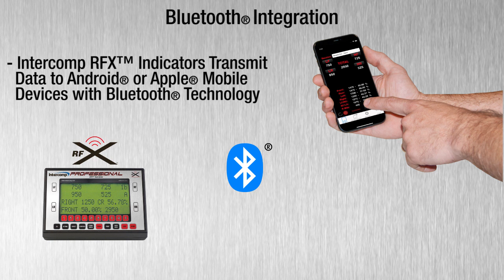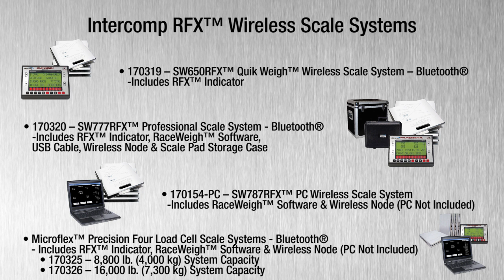Intercomp Billet Leveler with Roll-Off Pad & RFX™ Wireless Scale System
A set of Intercomp’s Billet Levelers with Roll-Off Pad and RFX™ Wireless Scale pads are the ultimate pairing to provide highly accurate corner balance results for nearly any type of motorsport. The roll-off pad allows the vehicle to roll forward and back, releasing any bind in the suspension when set on the scale pads or following a chassis adjustment. The 6061-T6 Billet Aluminum Construction of the levelers and scale pads provides an accuracy better than ±0.1% of the applied load. Cable-free operation of the RFX™ Scale Pads increase convenience and safety by allowing scale pads to go exactly where needed while eliminating tripping hazards.